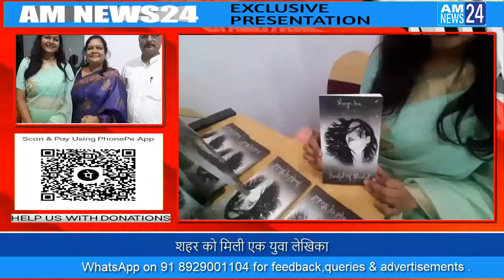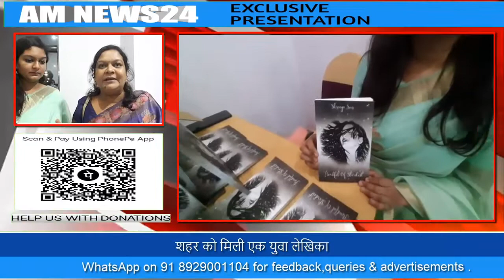JAMSHEDPUR KI SHRENYA SONI NE LIKHI KITAAB | 31.08.21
AM NEWS24 is a Portal & YouTube Hindi  news channel. AM NEWS24 established its image as one of Jharkhand's leading credible news channels, and is a preferred channel by an audience which favors high quality programming and news, rather than sensational infotainment.

AM NEWS24's popular shows revolve around: news, politics, economy, sports, panel discussions with eminent personalities and noteworthy commentaries.